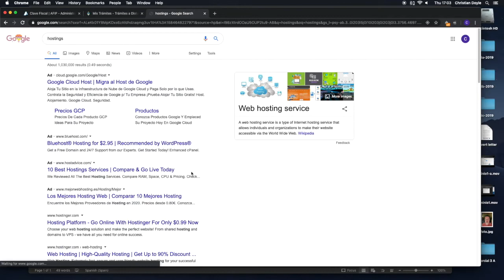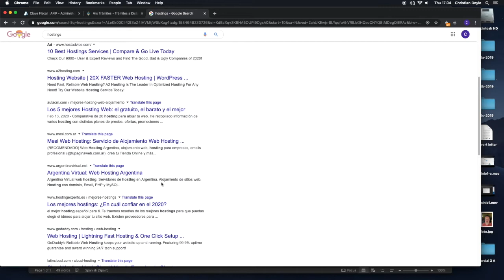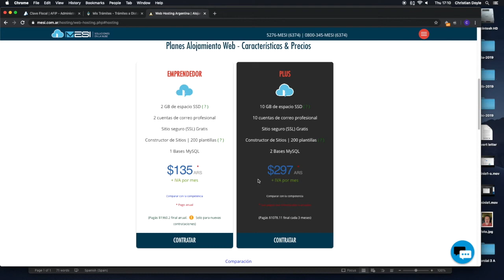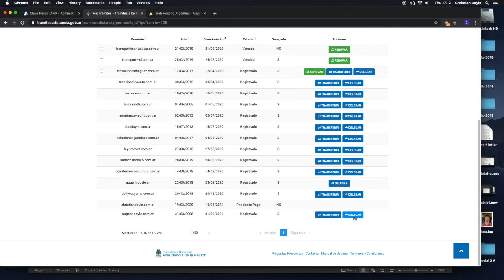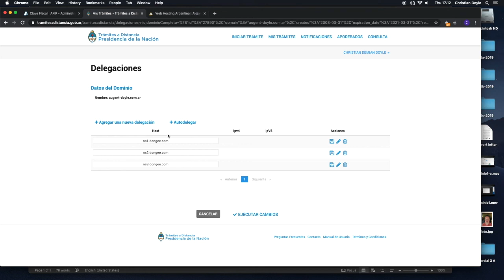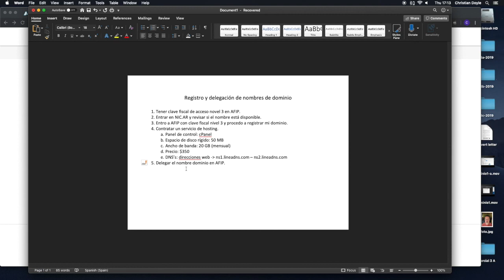Registro y delegación de nombres de dominio - NIC.AR - parte 3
Tercera y última parte del instructivo para el registro y delegación de nombres de dominio en NIC.AR a través de AFIP.